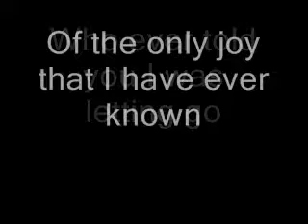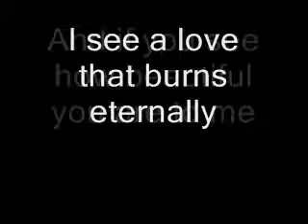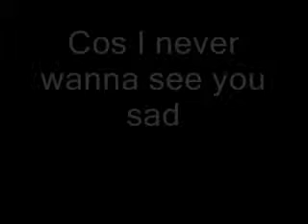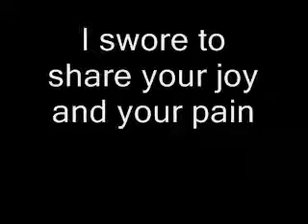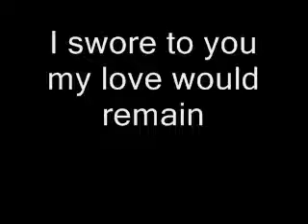Westlife Swear It Again With Lyrics